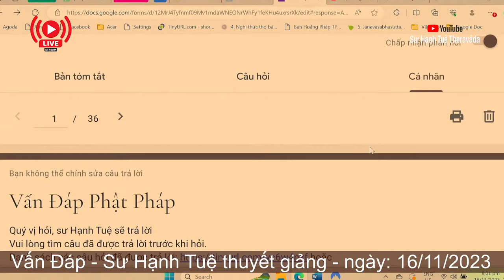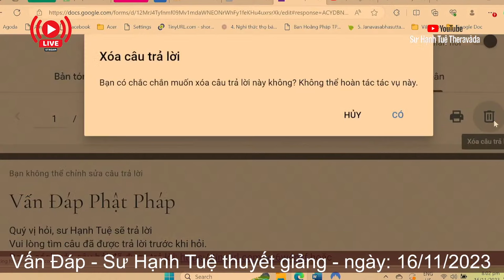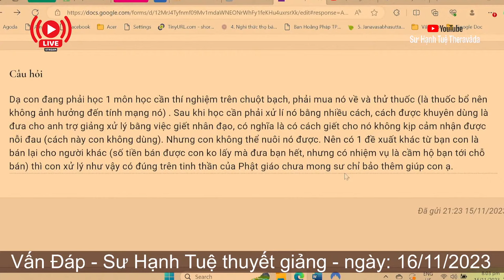2528. Thất hứa có bị mắc nợ?